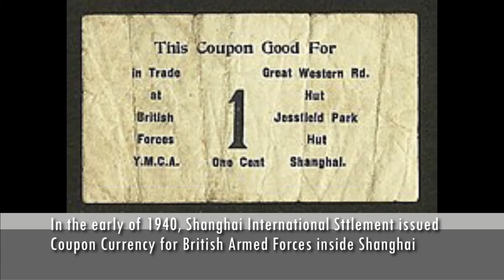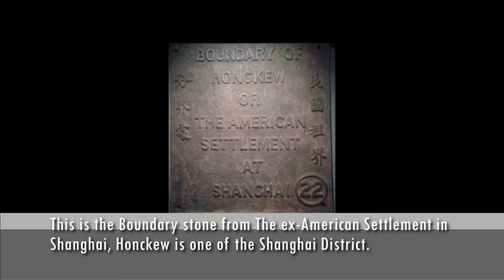Shanghai Concession - Simplified in 5 Minutes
Shanghai is one of the most wealthiest city in china, Learn about how western power relu Shanghai for almost a century.